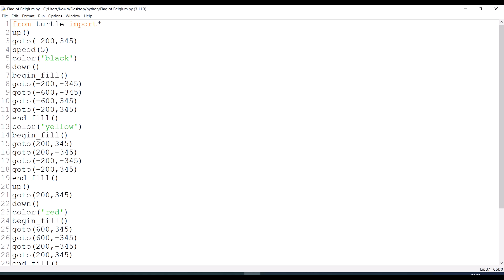Flag of Belgium